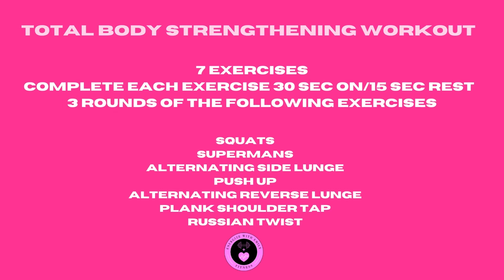15 min Fat Burning Workout for TOTAL BEGINNERS (No Equipment)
A 15 min fat burning, full body workout you can do at home without any equipment! A workout designed for TOTAL BEGINNERS! Whether you are just getting into fitness, or are getting back in the fitness game... this one's for you.
 Whether your goal is to  lose weight or build muscle, you don't necessarily ever have to step foot into a gym again. However, to be effective in accomplishing your goals, you can use this great at home workout along with many other follow along workouts on this Energize with Emily channel to get the results you want!
This perfect home workout will not only be me showing you the exercises, what's next up,  but I will also be working out with you as your virtual personal trainer to demonstrate each workout exercises as well as push you to keep going and finish!
Give this workout a try and drop a comment to let me know how you did!
Workout Breakdown: Warm Up (see link below)
                                    15 min full body workout 30 sec on, 10 sec off x 3 sets each
                                     Equipment : None
                                     Cool Down + Stretch (see link below)

SQUATS
SUPERMANS
ALTERNATING SIDE LUNGE
PUSH UP
ALTERNATING REVERSE LUNGE
PLANK SHOULDER TAP
RUSSIAN TWIST

Let me know what you think about this workout, share your progress, or ask me a question in the comments below! 💬💙
LIKE if you want more quick & effective no equipment workouts

COMMENT to let me know what other videos you want to see.

You’re amazing, beautiful and  strong,

Emily

Thank you for joining me. I also have some videos about what I eat and meal prep & planning.

Check out my Stan store for my fitness challenges, meal plans with recipes, FREE E-books to help you start your health and fitness journey & products I use to get fit and healthy as an over 40 mom of 2 in menopause

Join my Free Health, Fitness  and Wellness FB group

Mental health is just as important as physical health. Start your day with positivity with these positive affirmation cards:

Energize with Emily is here to show you that fitness can be fun and is for everyone!! . It’s never too late to start exercising, creating, and doing. Let’s say “yes” to our next adventures in fitness and life.